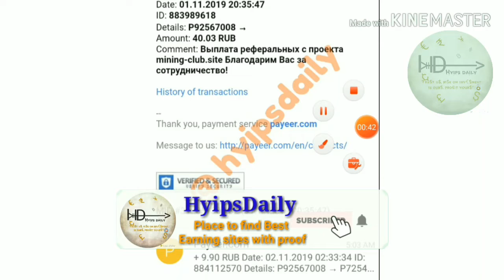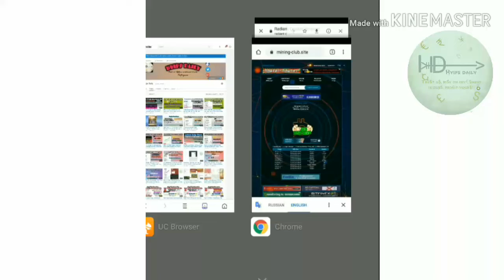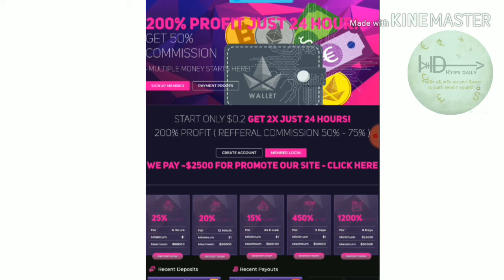Latest Hyip New About 1$ Hyip investment site & Russian ruble Mining site! Hyips daily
Hyip Sites,
hyips daily,
hyip investment sites 2019,
hyip monitor,
 hyip review,
Hyip support,
hyip website
allhyip
online investment
hyip scam
investment opportunities
bitcoin investment
best investments
forex investing
top hyip monitors
investment funds
investing
top 10 hyip
btc hyip
gold investment
hyip investment plan
hyip companies
hyip strategy
investment that pays daily profit
hyip script
good hyip
hyip new
paying hyip
newhyip
best paying hyip programs online
hyipforum
legit hyip
hyip monitoring
legitimate hyip programs
hyips monitor
btc investment
hyip 2019
allhyipmonitors
trust hyip
hyip list
non hyip investment programs
hyip review